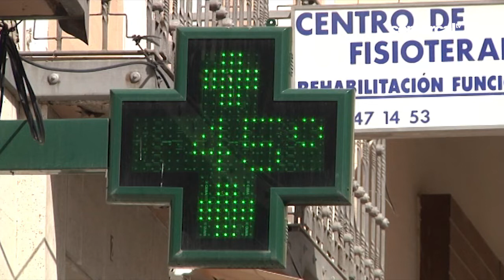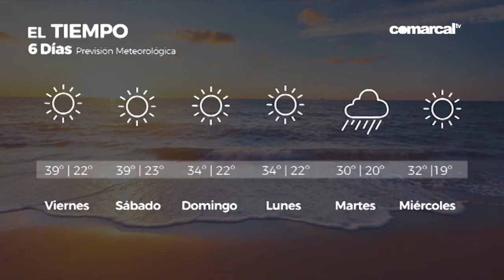COMARCAL NOTICIAS 8 AGOSTO 2019